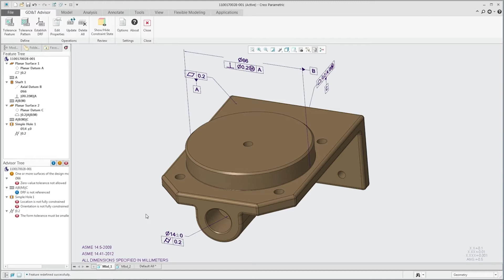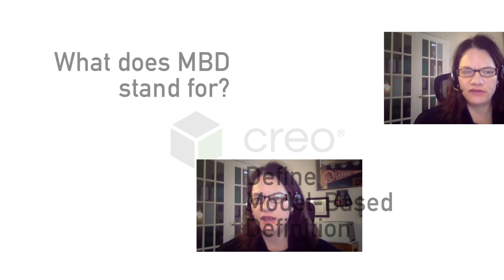Model-Based Definition Adoption Barriers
One barrier to adoption of model-based definition is the tools available, says Jennifer Herron, the founder and CEO of Action Engineering and author of the book Re-Use Your CAD: The Model-Based CAD Handbook.2D tools have been under development for a long time. Nonetheless, her company recommends companies update their tools as 3D CAD software is catching up quickly.